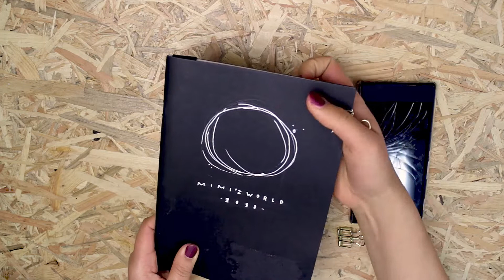MONDAY MINUTE: #002 SKETCHBOOK ▼ M I M I ' Z W O R L D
And here you have my second episode *happy*
I draw a portrait of my "sister from another mister",
I found this picture on her Instagram, so if you like the video please send her some love:

Like always, don’t hesitate to put your opinion, suggestions and ideas in the comments, I love reading and answering them and it helps me a lot to improve on what I’m doing.

     All products purchased by me.

⚠️  Please note that I am not a professional and that all projects seen on my channel must be completed at your own risk.
Note: Please ask an adult for help when sewing, cutting and gluing.
I do not take responsibility for any harm or injury that may occur. Be safe ❤  ⚠️